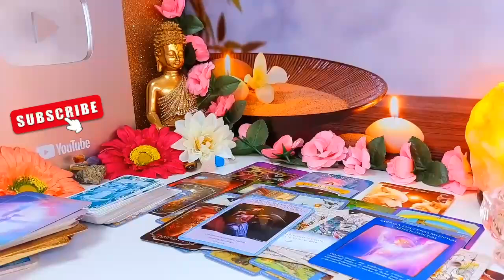ARIES "The Last Call ARIES! I Told You This Fated Situation Will Happen‼️☎️" TAROT Love Reading